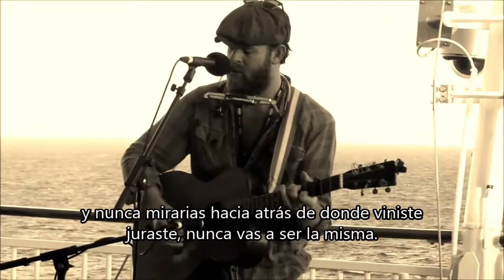Joe Purdy - Miss me Subtitulada...!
Para quien le guste la buena musica..! Me recuerda a ella Tu, Carmen!